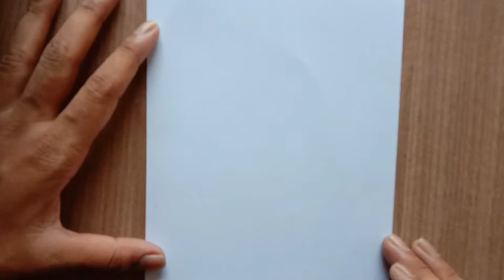How to draw a sad girl - step by step ll Pencil Sketch ll Mahananda Gain